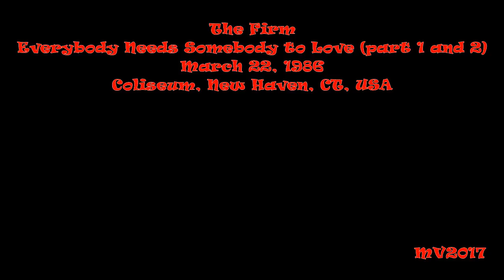Everybody Needs Somebody to Love (part 1 and 2) - New Haven 1986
The Firm: March 22, 1986 - Coliseum, New Haven, CT, USA

SETLIST:
* Intro
* Fortune Hunter
* Closer
* Prelude
* Money Can't Buy
* Satisfaction Guaranteed
* Radioactive
* Live in Peace
* The Chase
* Cadillac
* Midnight Moonlight
* You've Lost That Lovin' Feelin'